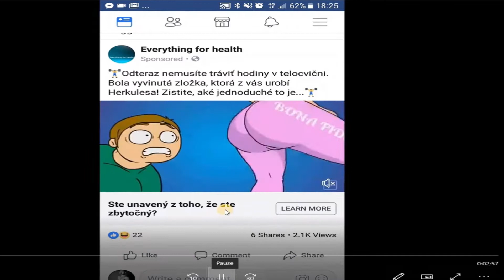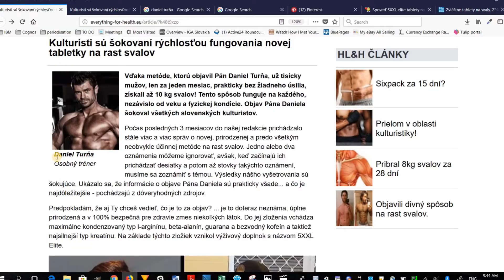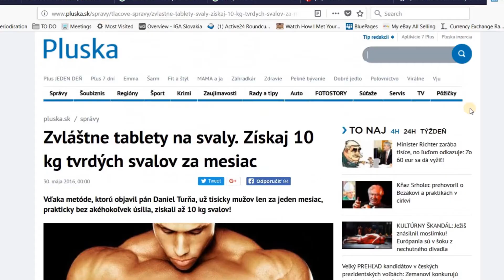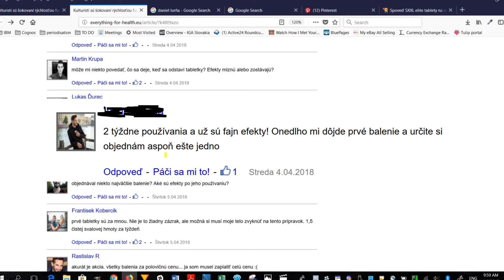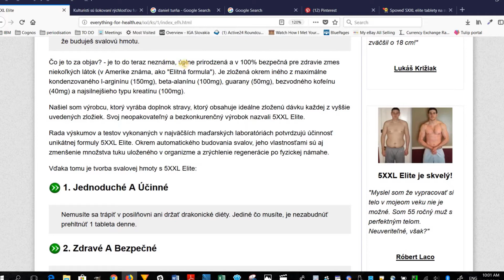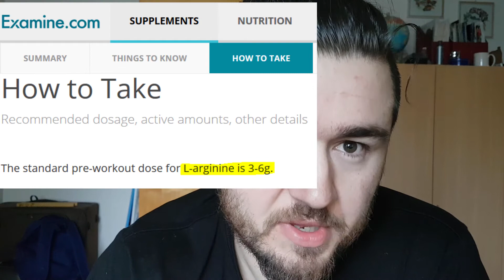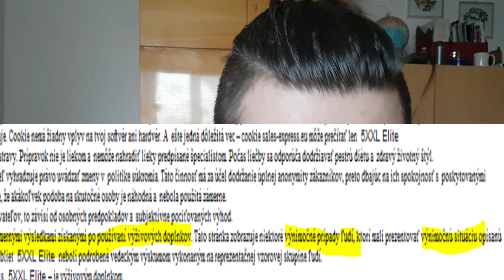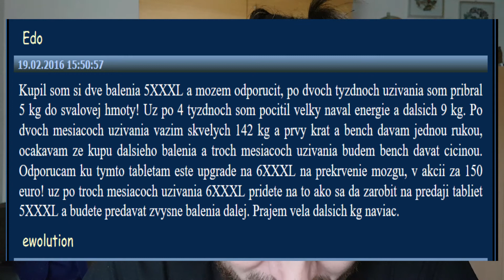Ako pribrať a schudnúť bez cvičenia a diety... | Toto nerob | Klamanie zakaznika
Ako nabrať a schudnúť bez cvičenia a diety...? Dokedy nás budú takto klamať? Neúčinná somarina. Lajkuj a sharuj.
►Nevieš ako začať chudnuť? Stiahni EBOOK ZADARMO.
►Vzorový jedálniček...
►Vzorový tréning...